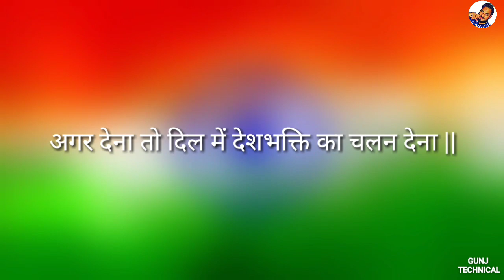26 जनवरी 2019 गणतंत्र दिवस पर शायरी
Happy Republic Day 26 January 2018

Gunj technical
New
Bollywood Punjabi & Hindi SongsWhatsApp Status Videos Love Song WhatsApp Status Videos Romantic Song WhatsApp Status Videos Sad Song WhatsApp Status Videos 2018